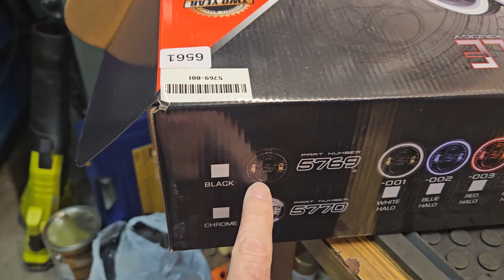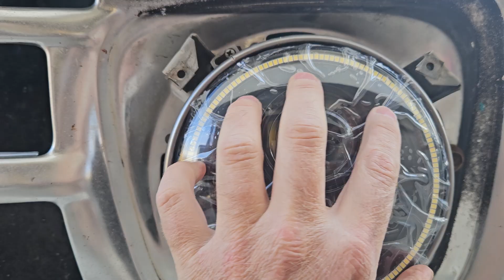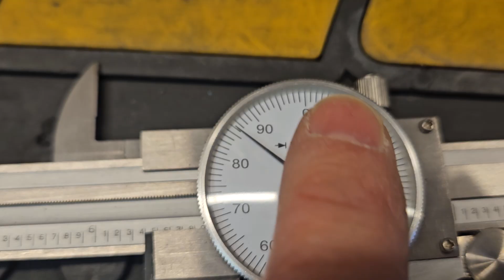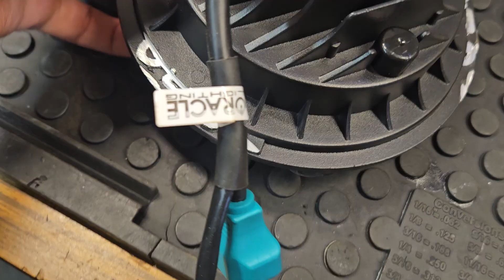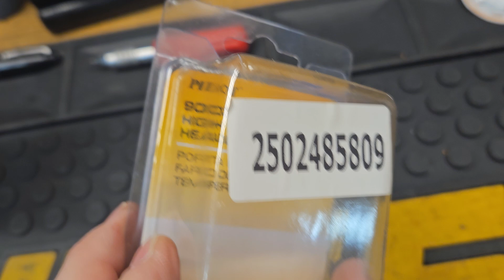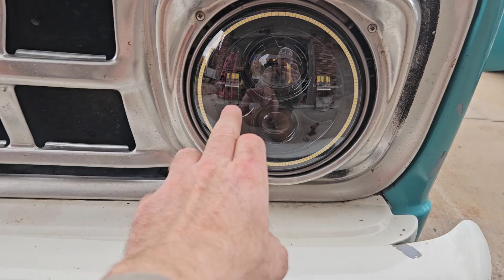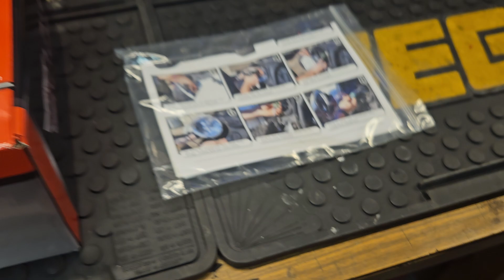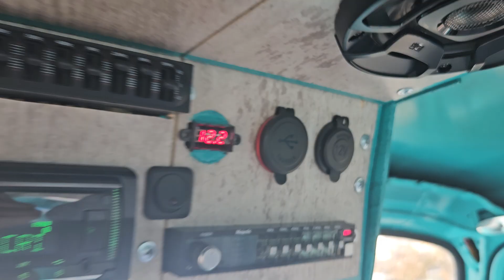Install: Oracle 7" LED Headlight 65 F100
In this video I am installing the Oracle 7" LED Headlight set on my 65 Fun-Hundred! Part #5769-001. These are projector type headlamps will the white halo option. Follow along as I install from start to finish.